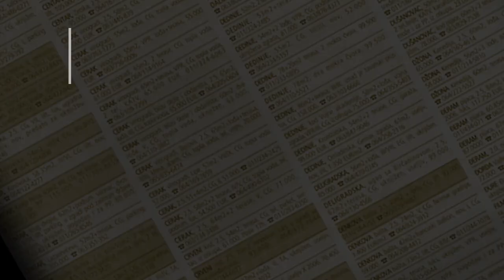prodaja stanа Rakovica 70m - Bulevar Patrijarha Pavla - Beograd